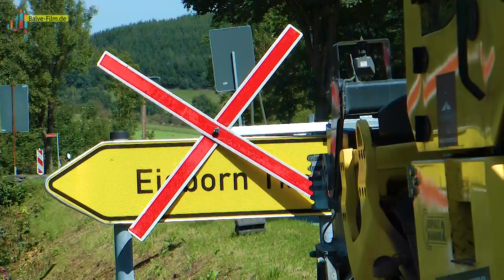Neue Deckschicht für die K39 (Eisborn)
Von der Einmündung zur K 26 in der Grübeck bis nach Eisborn ist die vorhandene Deckschicht in einer Stärke von vier Zentimetern abgefräst worden. Am 29. August soll die Straße wieder befahrbar sein.